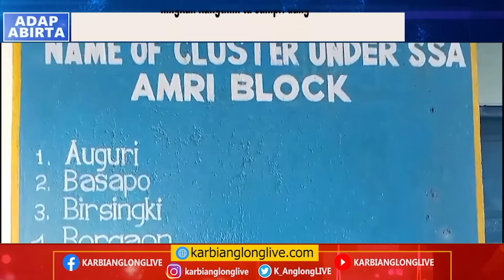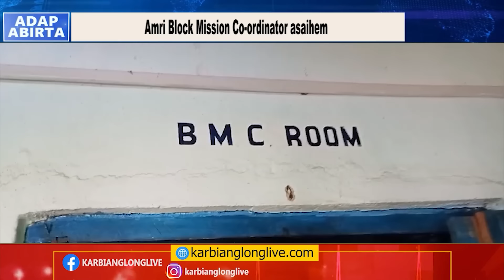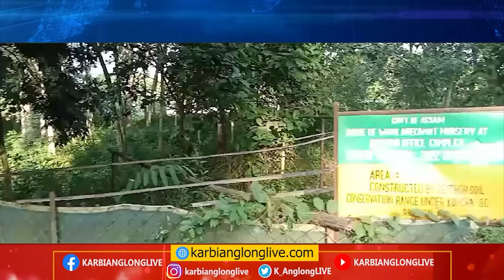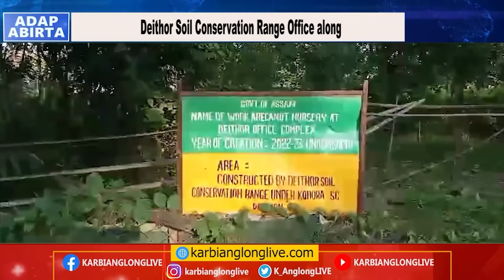Karbi Anglong Live, Morning News | 06 Nov 2024